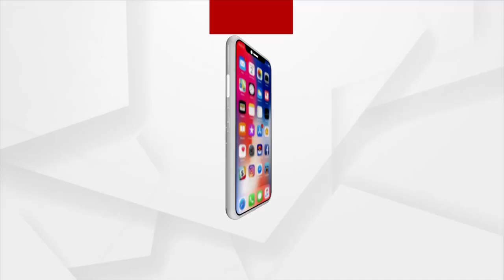HEADLINE : 2PM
+ ଧାର୍ଯ୍ୟ ସମୟରେ ସବୁ ପ୍ରକଳ୍ପ ସାରିବାକୁ ଗୁରୁତ୍ଵ
+ପରଲୋକରେ ୟୁପିର ପୂର୍ବତନ ମୁଖ୍ୟମନ୍ତ୍ରୀ କଲ୍ୟାଣ ସିଂ
+ଆଫଗାନିସ୍ତାନରୁ ଭାରତ ଆସିଲା ଆଉ ଏକ ବିମାନ
+ଲଷ୍ମୀସାଗର ପେଣ୍ଟlଗନ ହୋଟେଲର ହାଇ ପ୍ରୋଫାଇଲ ଜୁଆ ଆଡା ଉପରେ ଚଢାଉ ଘଟଣା
+ଆଜି ପବିତ୍ର ରାକ୍ଷୀ ପୂର୍ଣ୍ଣିମା ସହ ଶ୍ରୀ ବଳଭ୍ରଦଙ୍କ ଜନୋତ୍ସବ
+ ଚର୍ଚ୍ଚାରେ କୋଟପାଡ଼ର ଧାନରୁ ପ୍ରସ୍ତୁତ ରାକ୍ଷୀ